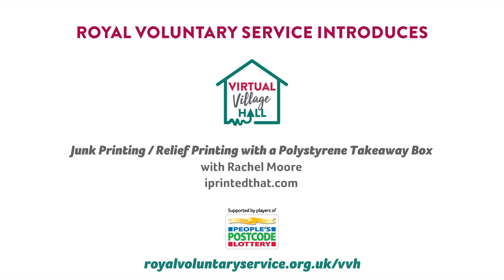Junk Printing with Rachel Moore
In this light hearted tutorial, print artist Rachel shows how to use a polystyrene takeaway box to make typography relief stamps.

For this session you will need👇🏼

- Clean polystyrene takeaway box
- Scissors
- Tracing paper & pencil
- Sharpie pen
- Ink pad
- Paper to print onto
Please note all sessions are FREE to watch but donations to Royal Voluntary Service are appreciated.